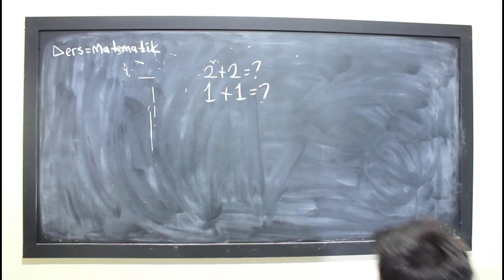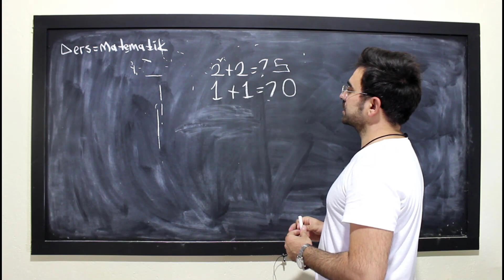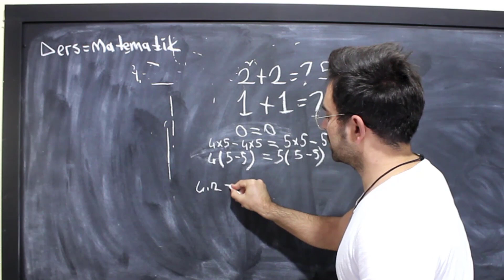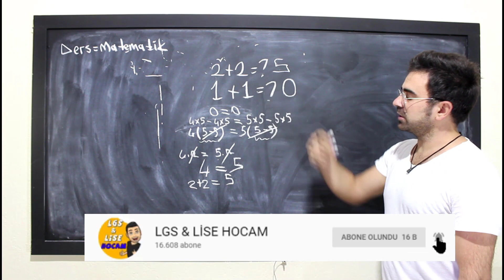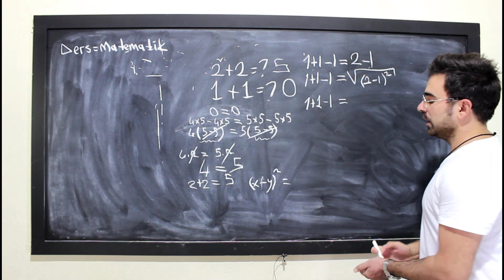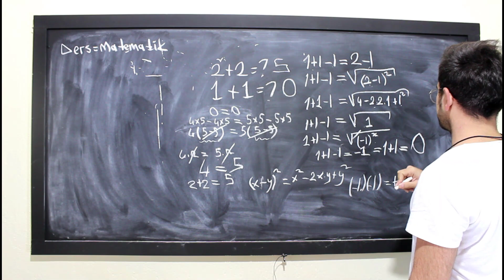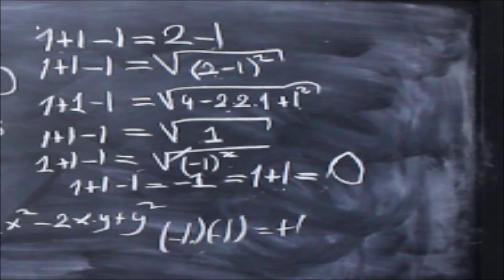1+1=0 ve 2+2=5 nasıl oluyor ?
Herkese Merhaba.